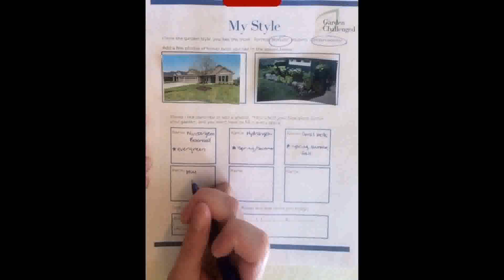Backyard Landscaping Ideas Lowes